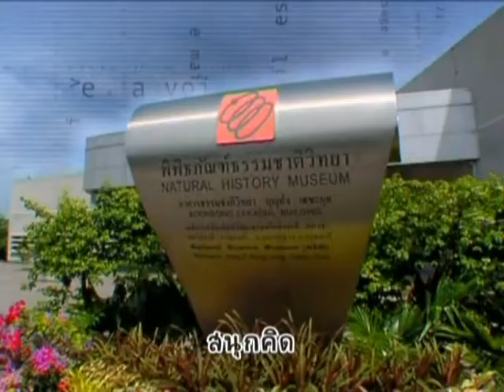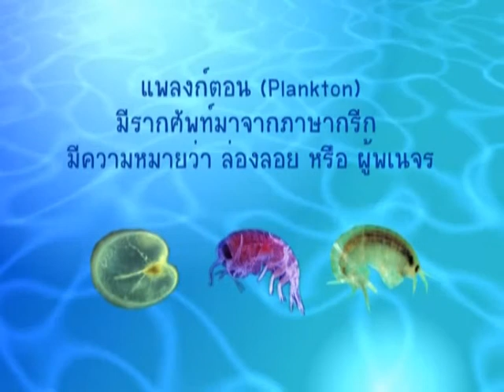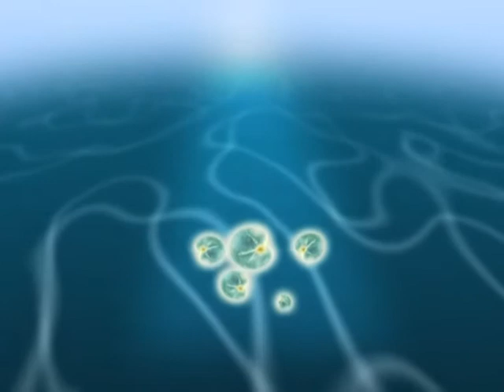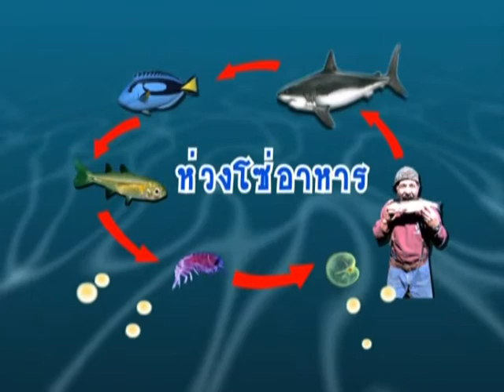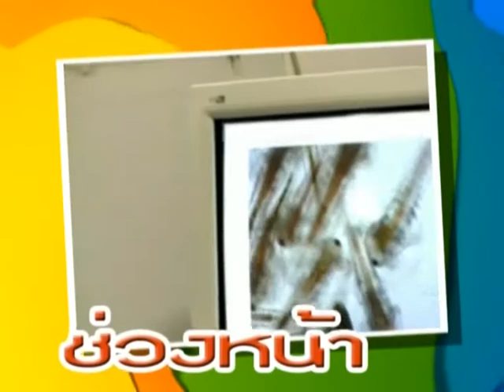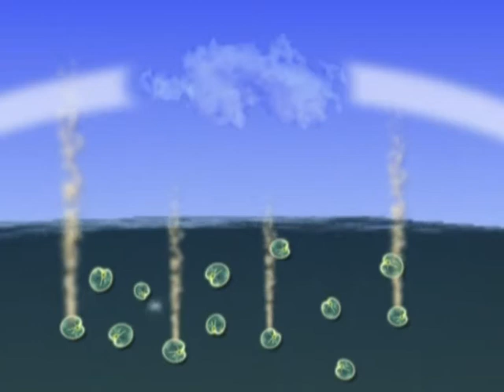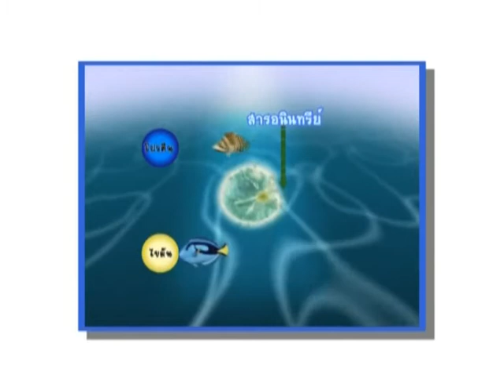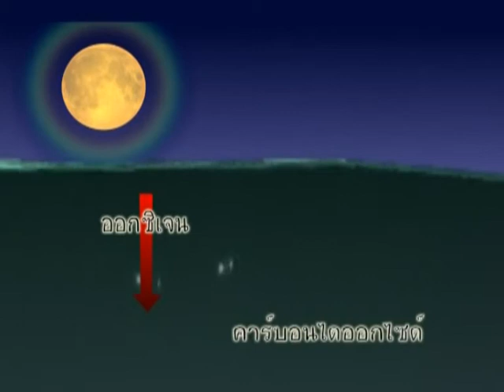ช่างคิด ช่างสังเกต ตอน แพลงก์ตอน